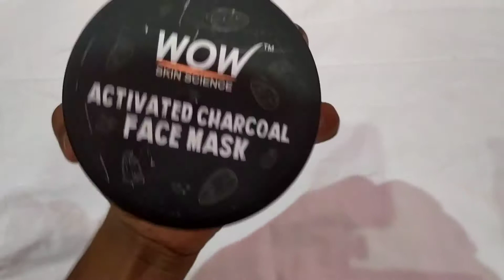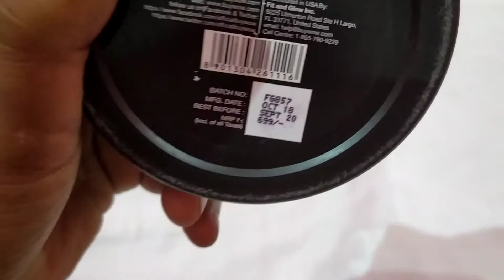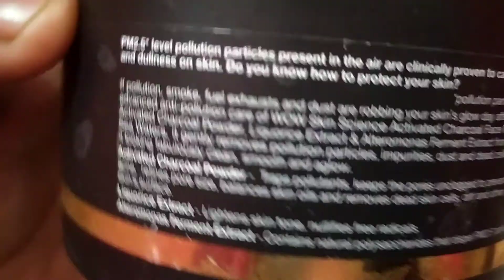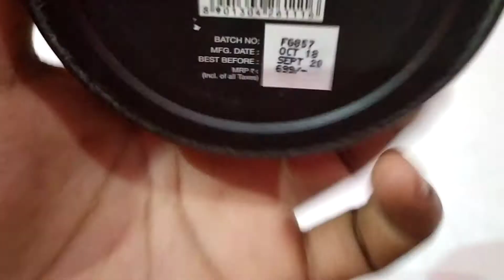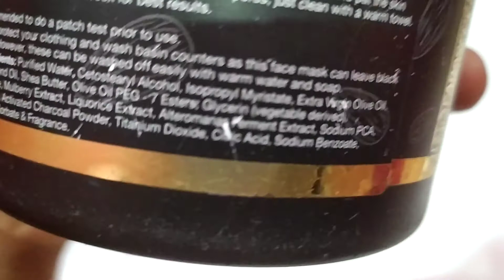ACTIVATED CHARCOAL FACE MASK , ( review ) best face mask for boys...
WOW skin science best product...

How to use :  scoop out a small dollop of wow skin science activated charcoal face mask apply a thin layer all over cleansed face ( except around the eyes) using a face mask brush or fingertips. let any charcoal powder is left sticking to pores, just clean with a worm towel.